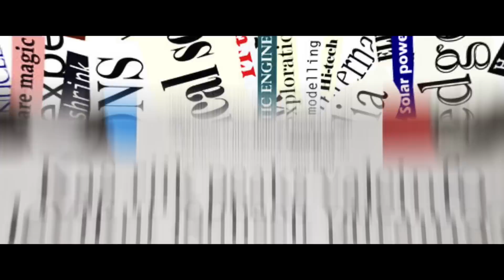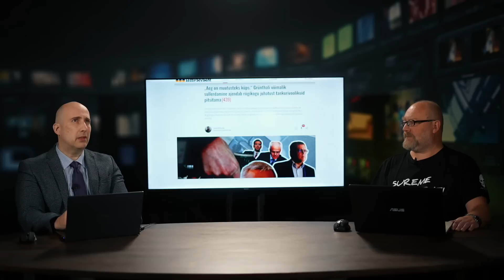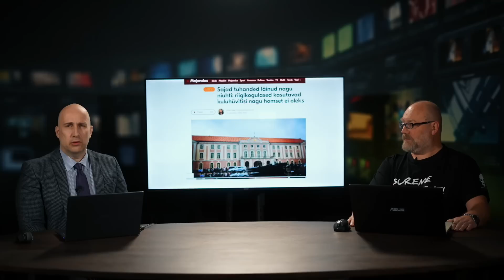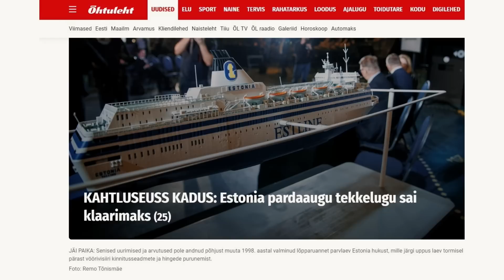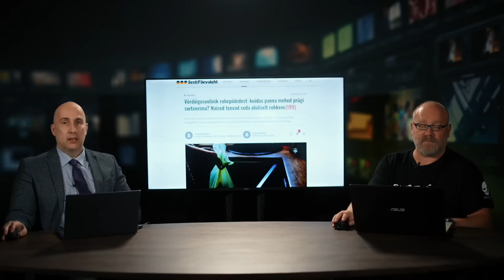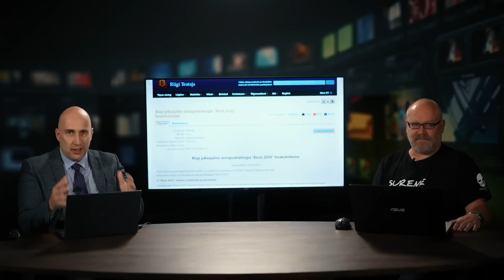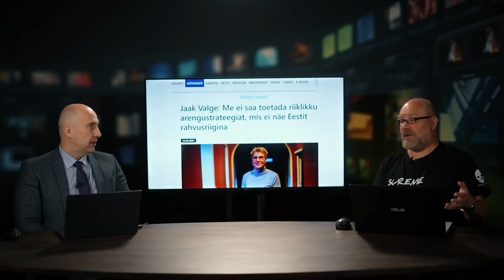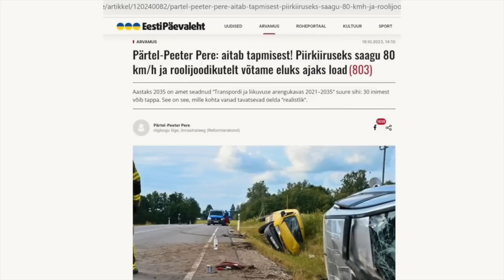Meediakriitika | valitsuse sõda vanade autode vastu vähendab Eesti kaitsevõimet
00:00 Politsei Smuuli bareljeefi kohta tehtud kaebuse kohta: tegu on kultuurilise objektiga
09:00 Kalle Grünthali meediaskandaali analüüs
28:55 Estonia huku asjaolud said väidetavalt (jälle) selgeks. Või kas ikka said?
34:40 Võrdõiguslikkuse voliniku hägune logo võrdõigusluse ja rohepöörde seostest. Analüüs.
40:55 Kaja Kallase ettekandest Riigikogu istungil, teemaks "Eesti pikaajaline strateegia Eesti 2035". Kes teab, millega on tegemist?
1:00:20 Valitsus on asunud võitlusse Eesti kasutatud autopargi vastu, põhirelvaks raske maksukoormus. Kas selle tagajärjed võivad osutuda positiivsete asemel hoopis negatiivseteks?